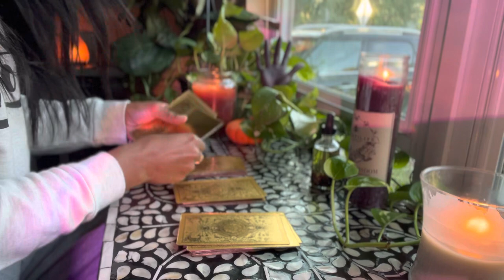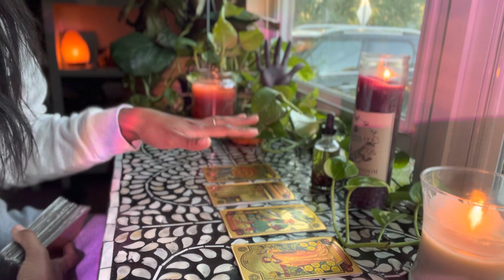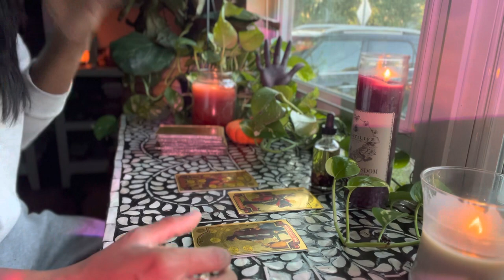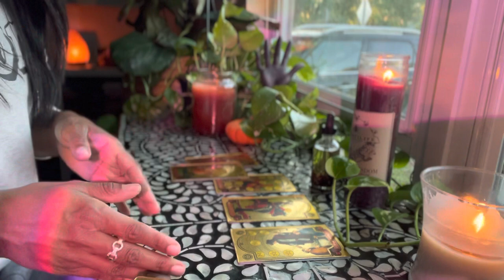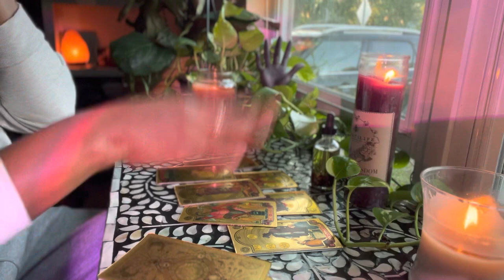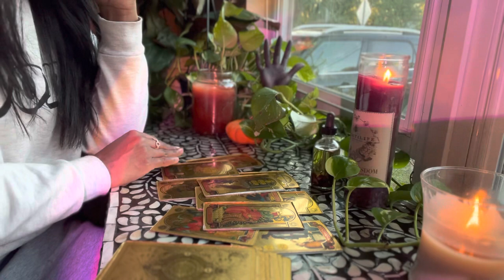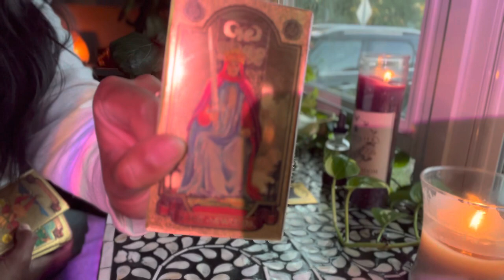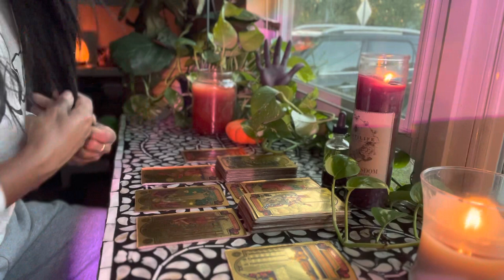This Major Global Shift has just begun... Watch the next 5-10 years!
Jessica Alexandria
76 4th St N  Box 2165